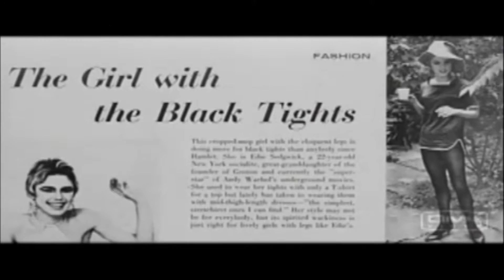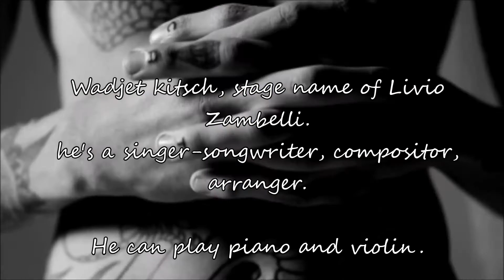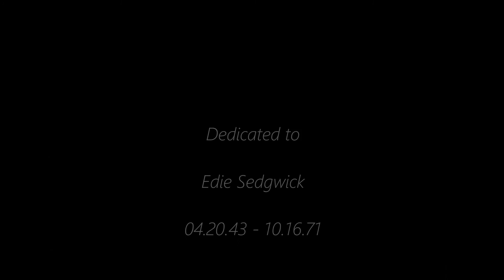LIV - Fashion Police - DEMO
- I do not own the photos copyrights -